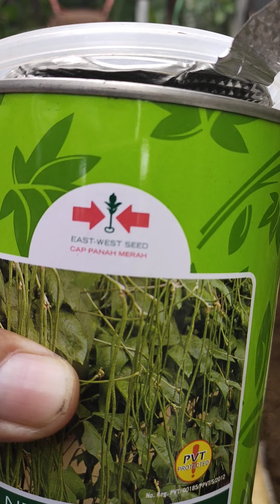tanam kacang panjang ....modal minimalis....hasil ..luar biasa ...35 hari sudah panen terus...